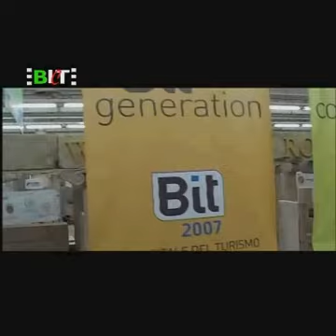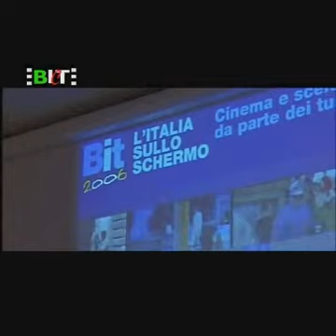Borsa Internaz.le del Cineturismo 1 di 3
Borsa Internazionale del Cineturismo. Interviste Michelangelo Messina , Anna Olivucci